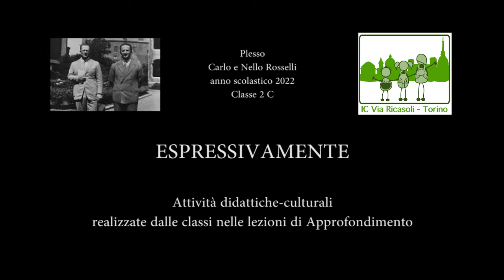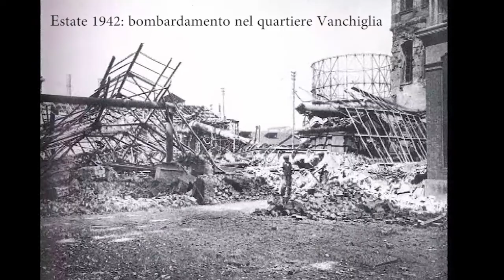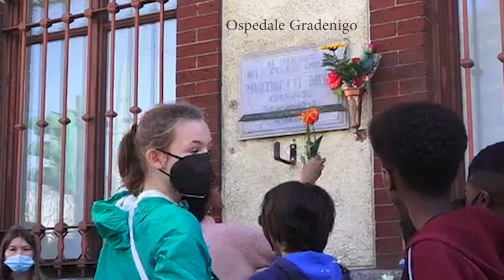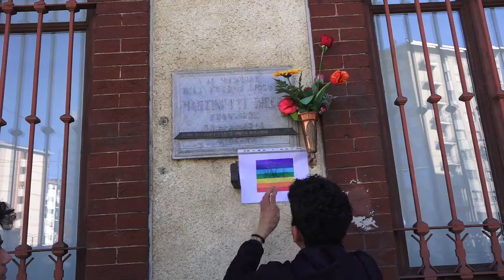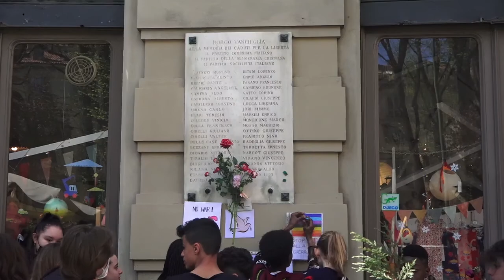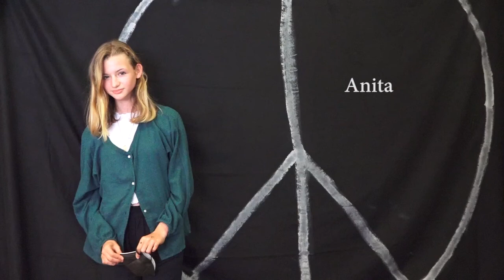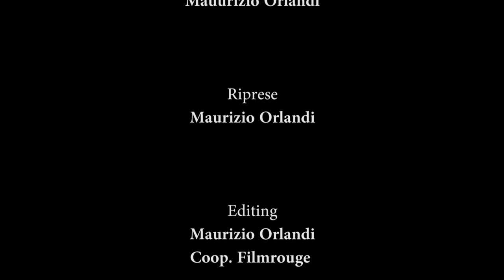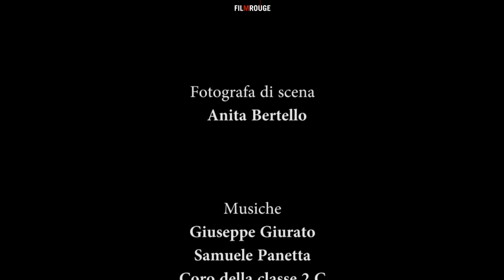NEL QUARTIERE DEI PARTIGIANI